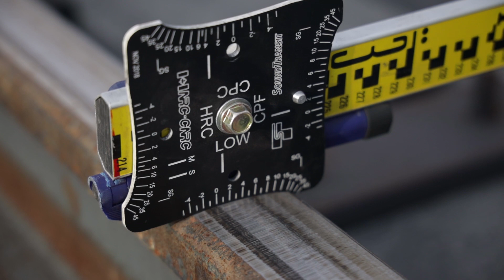Northgate rail grinding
Sound Transit is getting ready for the Northgate 2021 opening. Rail grinding prepares the line for service, decreases wear and tear, and reduces noise and vibration. Crews worked from the UW Stadium to just north of Northgate, a total 43,600 feet of track. Workers succeeded in grinding between two and three track miles per eight-hour shift.